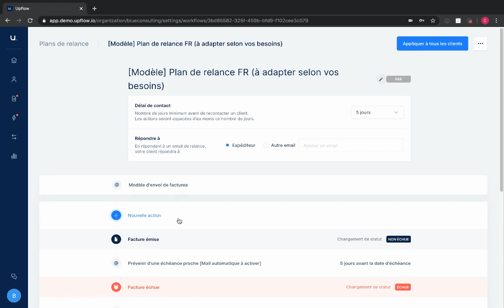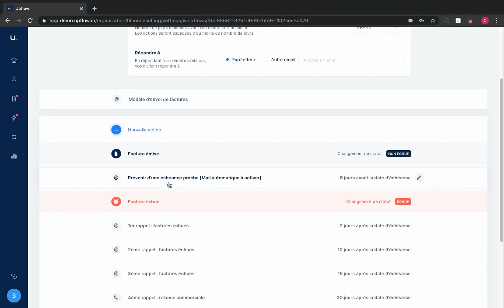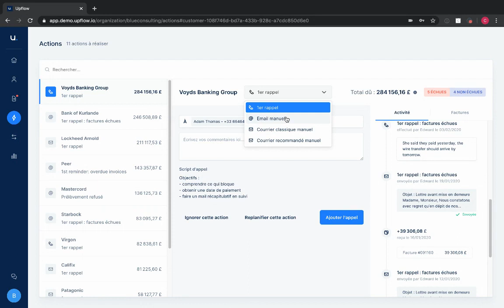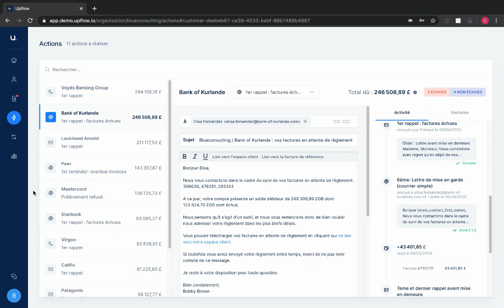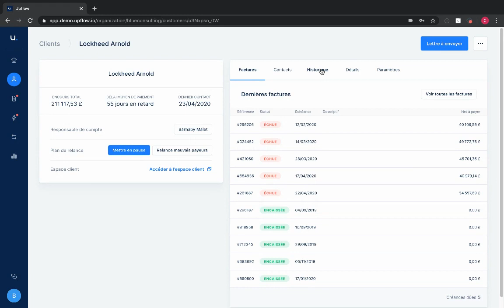Upflow - Conseils pour optimiser vos relances